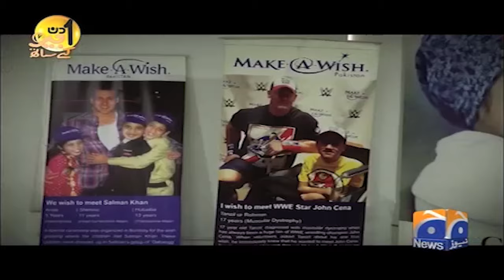Aik Din Geo Kay Saath - MNA Mirza Ikhtiar Baig - Sohail Warraich - Promo | Geo News